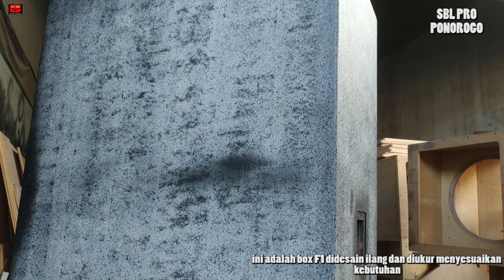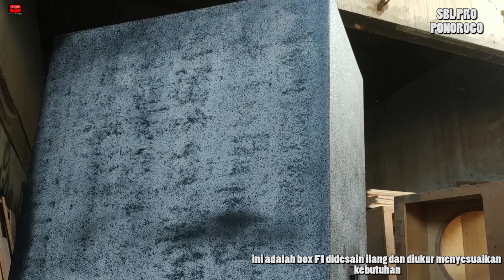TUTORIAL CARA MEN_TEKSTUR BOX SPEAKER | ALA SBL PRO BOX PONOROGO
tutorialbox
tutorialmembuatbox
skemabox
ukuranbox
boxspeaker
boxsub
boxarray
boxgler